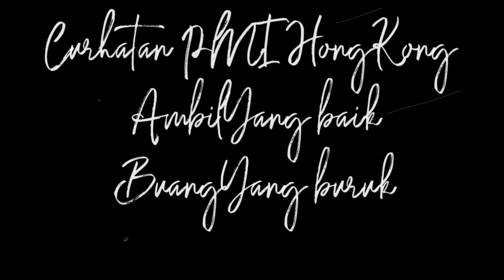Saya bodoh bingung takut harus bagaimana